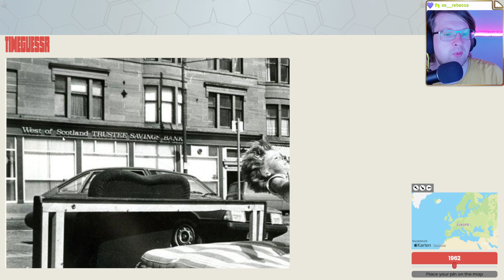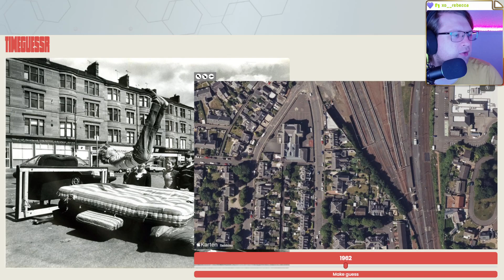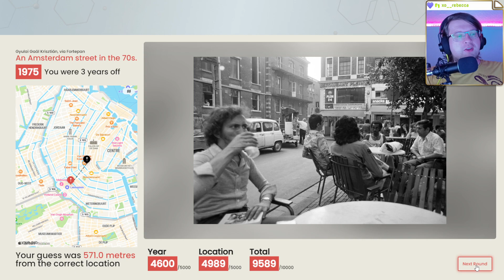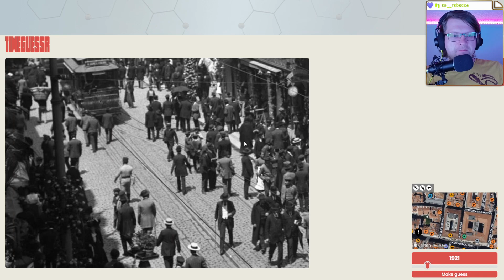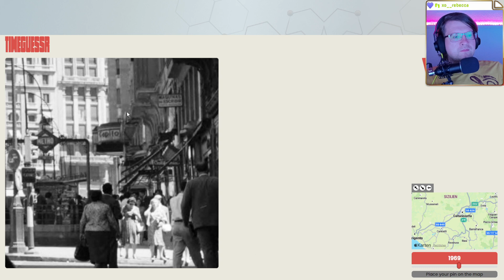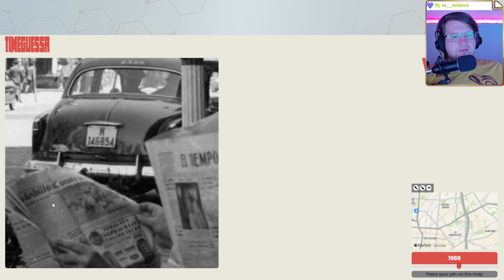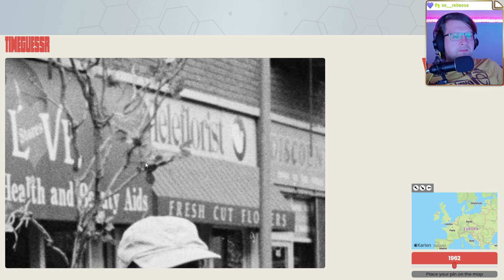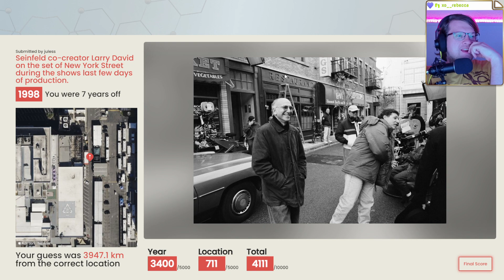🌍 Wissen, raten, suchen 💖 Folge 63 💖 TimeGuesser 🌍